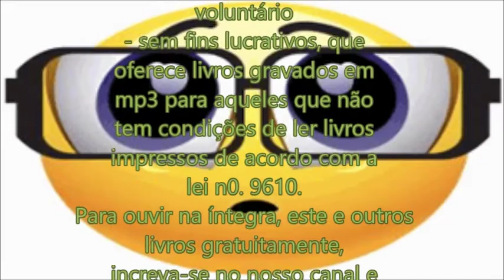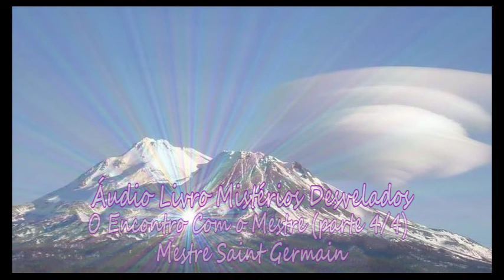Áudio Livro Mistérios Desvelados - Saint Germain O Encontro Com o Mestre (parte 4/4)